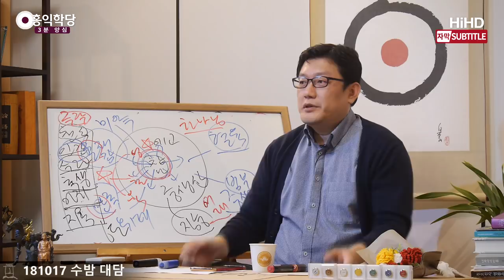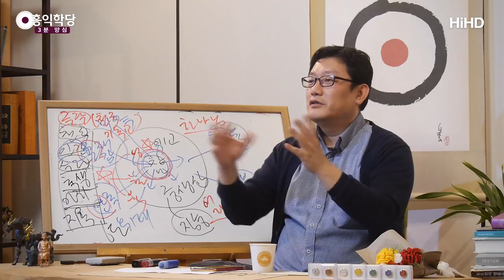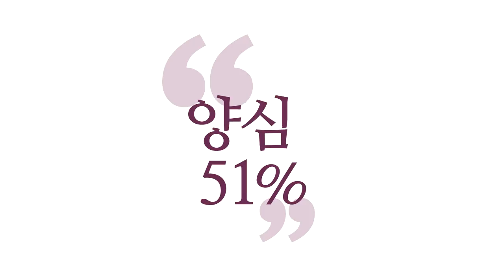[3분 양심] 칠도윤회 _홍익학당.윤홍식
(181017 수밤대담) 극락을 여기다가 넣자는 거죠.
칠도윤회(七道輪廻)를 한번 생각해보세요.
왜냐? 여러분, 익히 아는 개념이에요.
여러분, 지금 괴로워 죽겠어요.
그러면 지금 여러분 영혼은 지옥의 법계가 펼쳐진 거예요.
여러분 영혼에는.
여러분 지금 사실 지옥에 가 계신 거예요.
지금 고통이 끝이 없이 오고 있다면
여러분 사실 지옥에 계신 거예요. 마음, 영혼은.

육신은 지금 여기 인간계에 있는데,
영혼은 지옥에 가 있을 수 있다니까요.
지옥이랑 공명할 수 있다니까요.
지옥에 분점을 하나 내가지고
지금 혼자 고통을 겪고 계실 수 있어요.
마찬가지로 아귀,
지금 막 욕망에 빠져가지고 허덕이고 계실 때는
갈증이 난 상태로, 난 그 욕망이 채워지기 전에는
"죽겠다, 죽겠다." 하는 그 갈애에 빠져 계신 상태는
아귀의 모습이죠. 딱 아귀의 모습이죠.

축생의 모습, 먹고 자고 먹고 자고만 하고 계시면
딱 축생의 모습이죠, 그렇죠?
집에 축생들이 막 있죠, 먹고 자고.
"인간은 좀 고등하게 살아야 되지 않나?" 하는
또 보면 있죠, 영혼 상태가.
우리도 가끔 축생이고 싶을 때 있잖아요.
고양이가 부러울 때가 있잖아요.
개가 부러울 때, 개 팔자가 상팔자다 하는 게.

그런 거, 제가 예전에 시험 보러 가는 날
마주친 개나 고양이를 보면 부럽습니다.
나는 지금 시험 보러 가는데,
얘들은 시험 안 봐도 돼서 좋겠다.
취직 안 해도 돼서 좋겠다.
그런데 뭐냐 하면 문제는 그런데 무지한 상태죠
무지한 상태에서 본능대로만 살고 있는 상태입니다.
부럽진 않죠, 그런 부분은. 어느 부분이 부러운 거죠.

수라, 분노에 차 있어요.
내가 분노에 차 있으면 나는 지금 수라의 법계에
사실은 공명하고 있는 겁니다.
이 지구에다 지점을 하나 열어서
지금 거기에서 살고 있는 겁니다, 그렇죠?
마찬가지로 우리 인간계.
그러면 천국은 뭐냐?
천국은 여기서 이 천국과 극락을 구분하시라고
제가 이 얘기드리는 거예요.

천국이 기독교의 천국이 아닙니다.
기독교의 천국은 극락에 들어가야 돼요.
기독교의 천국은 극락에 들어가는 것이지
여기 천국이 아닙니다.
그래서 불교의 천국과 기독교의 천국을 헷갈리시면
답이 없어요.
하나도 맞질 않습니다, 이야기가.

불교의 천국은 고등 침팬지 중에
공덕을 쌓은 사람들한테 유량,
한계가 있는 공덕에 대한 과보를 누리라고
열린 곳입니다.
휴가 다녀오는 곳이에요.
고등 침팬지가 가끔 기특한 짓을 해요.
남도 살리고 막 큰 사업도 벌여서
중생들한테 도움이 되게 하기도 하고,
그럴 때 하늘이 쏘는 거예요.

"너 천국 가서 한 100년간 쉬어."
그냥 100년간 피서하다가 이제 포인트 다하면
다시 태어나는 거예요, 밑으로 내려가서.
그런 개념의 천국이에요, 불교의 천국은.
영원히 머물 수도 없어요.
왜냐하면, 그 천국은 거기 한계에 있는
공덕의 과보를 누리는 곳이에요.
즉, 특징이 뭐냐?
이 육도는 견성을 정확히 못 한 존재들이
돌고 도는 곳입니다, 특징이.

그러니까 견성만 해도 윤회를 벗어난다는 소리가
나오는 게 뭐냐 하면, 진짜로 완전히 벗어나냐?
그게 아니라 이 육도윤회의 특징이
견성을 못한 고등 침팬지들이
착한 일 하면 천국 가고 인간계로 오고
나쁜 일 하면 밑으로 내려가고 하면서
오르락내리락하면서 사는 곳이에요, 기본적으로.